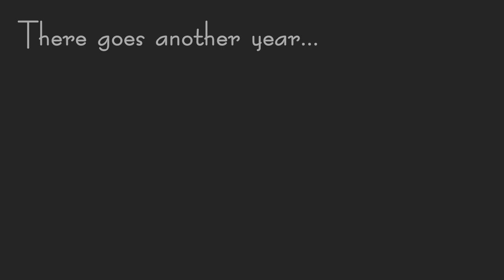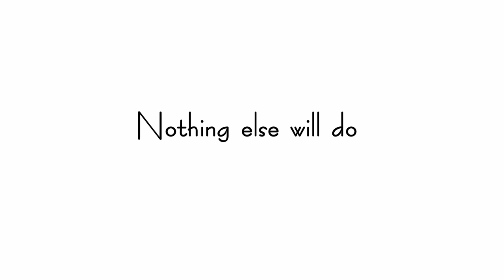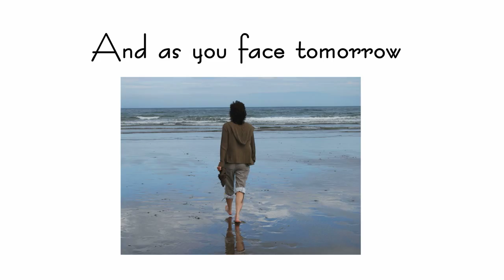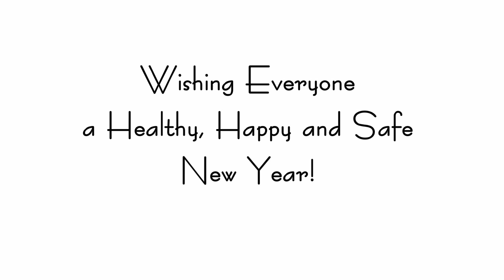New Lang Syne - Dean Friedman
Wishing Everyone a Happy, Healthy and Safe New Year!

New Lang Syne

by Dean Friedman

There goes another year. Champagne and resolutions.
Those hard to find solutions, suddenly crystal clear.
Watching the ball descending, life goes on, never ending.
Cherish the time we're spending before it disappears.

The year's end is here again.
A brand new one has just begun.
And all our friends, and loved ones too,
We share your hopes and dreams with you.

See how our lives are measured by planets and constellations,
by sorrows and celebrations;  yet, one thing still holds true...
Searching for love's affection,  suffering love's rejections,
With all of its imperfections, nothing else will do.

Here's to a healthy year, with happiness and good fortune.
To each an ample portion of laughter and good cheer.
And, as you face tomorrow, may it be free of sorrow.
Life is but ours to borrow, so hold each moment dear.

We share our hopes and dreams with you.
With you.

A 'New Years' video-greeting-card for a new millennium, from singer-songwriter, Dean Friedman; one of 28 tracks off of his acclaimed double-CD, 'Songs for Grownups'.

Dean Friedman is a NY-based, indie recording artist whose hits, 'Ariel', 'Lucky Stars', 'Lydia', 'Woman of Mine', 'Well, Well,' Said the Rocking Chair', and 'McDonald's Girl', have earned him a loyal international following.

to hear more of Dean's music, including his brand new album, 'Submarine Races'.

Dean tours regularly. You're invited to join Dean's email list for concert-tour info and new recording updates.

Enjoy the music and have a Happy, Healthy and Safe New Year!

, iTunes, Amazon.com and CDBaby.com

Studio-backdrop pics by photographer, Frank Schaefer. Check out his amazing 3-D calendar for the new year

If you enjoyed this video, you're invited to 'Like', 'Comment' and 'Share' with all your friends!